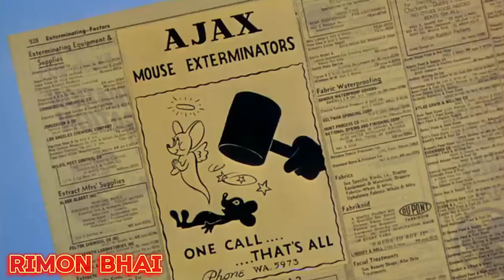Tom and Jerry | Tom and Jerry Bangla | Tom and Jerry cartoon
Hello viewrs
I am the owner of this Rimon Bhai channel.
In this channel i do bangla dubbing of tom and jarry cartoon videos with my voice.
Basically the voice of the videos are my creativity.
Most of the videos on my channel are limited to 10 mints are look the same. But every video is different
youtube wants a creativity
where my voice is a creativity
Thanks to my viewrs and youtube Team

About This Video :

TOM AND JERRY BANGLA || BANGLA TOM AND JERRY || TOM AND JERRY BANGLA DUBBING

cartoon
 tom jerry
 thakurmar jhuli
টম এন্ড জেরি বাংলা ডাবিং
টম এন্ড জেরি বাংলা
Bangla cartoon
টম এন্ড জেরি
cartoon cartoon
Bangla Golpo
 Funny
tom and jerry
Bangla story
Animation
tom and jerry bangla funny dubbing
tom and jerry bangla dubbing
tom and jerry bangla dubbing full episods

tom and jerry kannada
jadur cartoon
bhalo cartoon
tom and jerry
bangla cartoon
tom and jerry cartoon
tom jerry
bengali cartoon
jadur cartoon
notun cartoon
tom and jerry malayalam
টম এন্ড জেরি বাংলা কার্টুন

I am using your video.  I am very ashamed to use the video.  I have given the link of your channel and the link of the video in my video.  Please do not copyright.  I gave it to the dispatcher.

👍 WB Kids
channel link :

This video is tom and jerry cartoon funny dubbing Bangla

Thankyou.